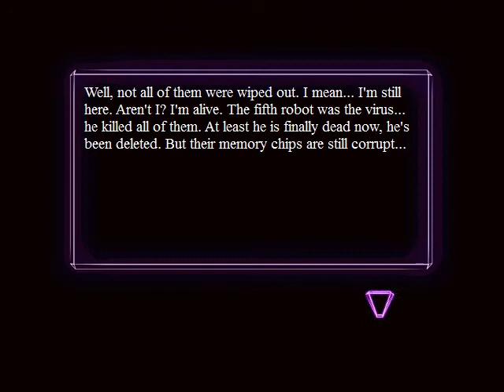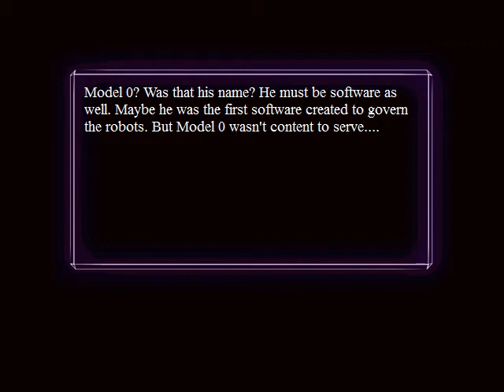Let's Play The Desolate Room 12 - Luck +1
Even when the random number generator isn't being a dick, I still suspect that it is somehow being a dick.